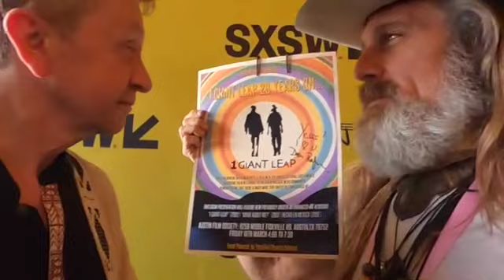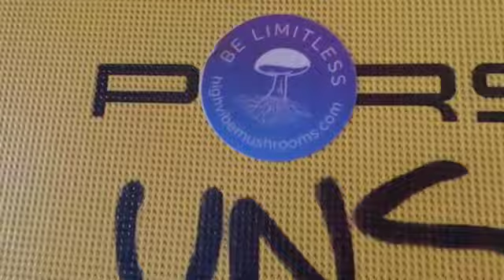1 Giant Leap~WHAT ABOUT ME?~HECHO EN MEXICO filmmaker with HighVibe Mushrooms'LIMITLESS'!